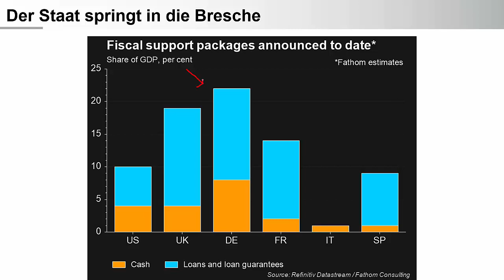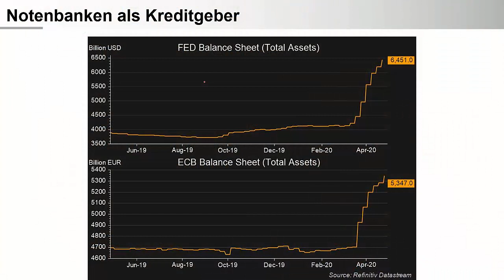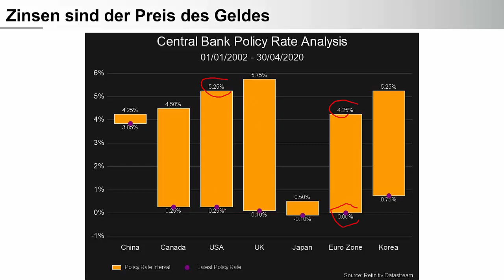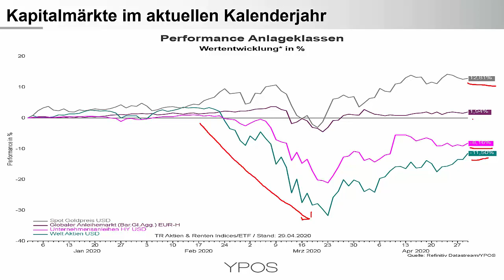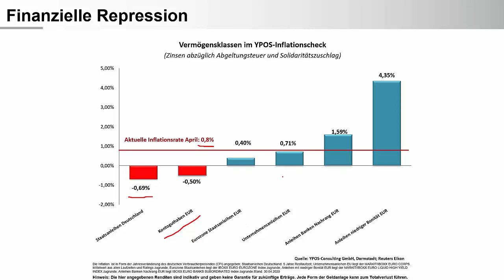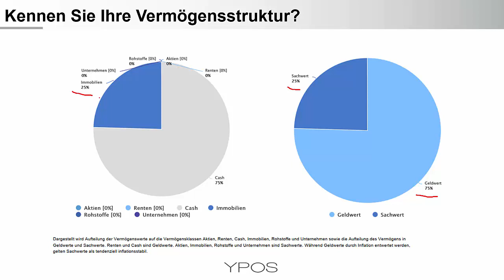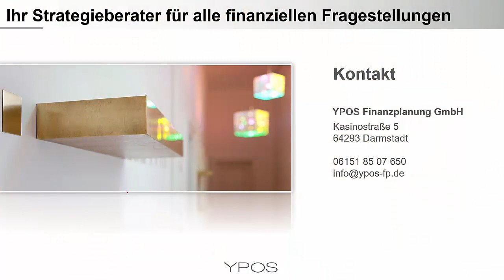Rezession, Notenbanken und Anleger - Gedanken zur Lage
Der künstlich erzeugte Einbruch der Weltwirtschaft zwingt Staaten und Notenbanken zu massiven Gegenmaßnahmen. Depression und Bankenkrise können damit wahrscheinlich verhindert werden. Aber was sind die Konsequenzen dieser beispiellosen Maßnahmen? Worauf sollten sich Anleger heute konzentrieren, wenn steigende Aktienkurse genauso plausibel erscheinen wie der nächste Kurseinbruch?